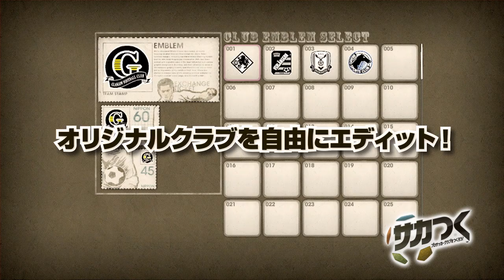サカつく プロサッカークラブをつくろう！ TGSトレーラー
累計出荷400万本を超えるサッカークラブ経営シミュレーションゲーム『サカつく』が、ついにPS Vitaに登場！HD画質の迫力あるグラフィック、リアルタイムに展開される試合シーン、より奥深く、より遊びやすくなった育成・経営システム、PS3®版との連動要素など、大幅に進化した『サカつく』を遊びつくそう！